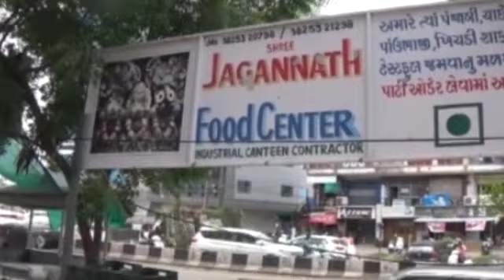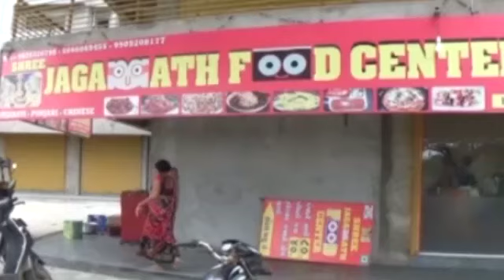બુટલેગરોના નવા કિમિયા.દારૂ સપ્લાય માટે વાહનોમાં ચોરખાના બનાવી દારૂ પહોંચાડતાં એલસીબી કર્યો પર્દાફાસ.